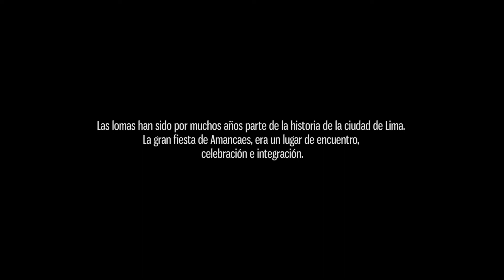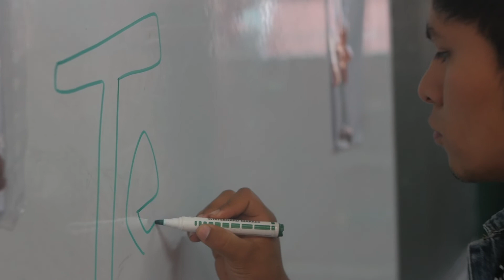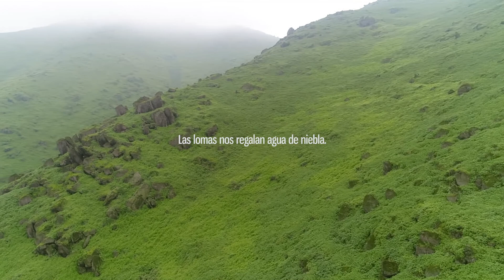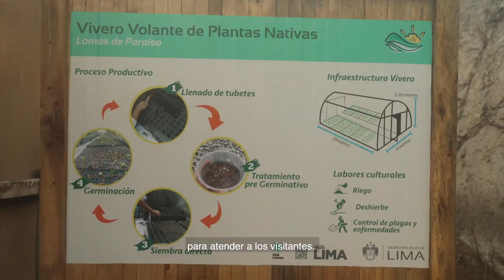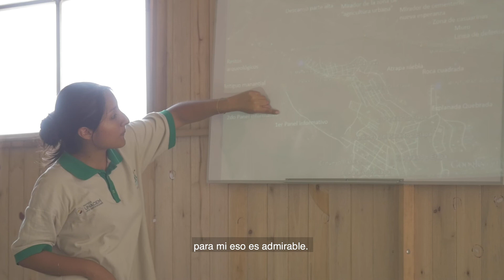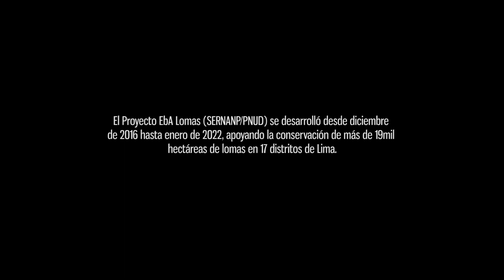Detrás de la neblina: las lomas y sus defensores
Detrás de la neblina están las lomas, y detrás de ellas, sus defensores. Durante más de cinco años, el proyecto EbA Lomas (SERNANP/ PNUD) buscó brindarles estrategias y herramientas para que las lomas de Lima se sigan conservando.